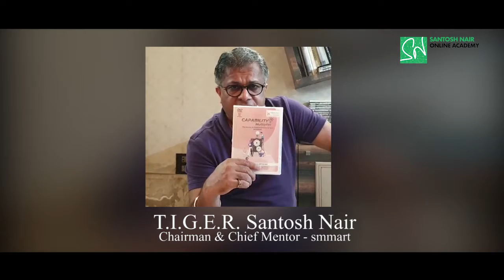147 Video Titles: Capability Multiplier | T.I.G.E.R. Santosh Nair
One who is always on the path of Capability Building will rule the world!!

But for that, you need to know - What is Capability? What are the Types of Capabilities? What are the steps of Building Capabilities?

Watch this video - Capability Multiplier by T.I.G.E.R Santosh Nair multiple times and you will know what is required in you to be a lifelong Capability Multiplier.

Be on a path of continuous capability building at an investment of just Rs.999/- by clicking

Team smmart